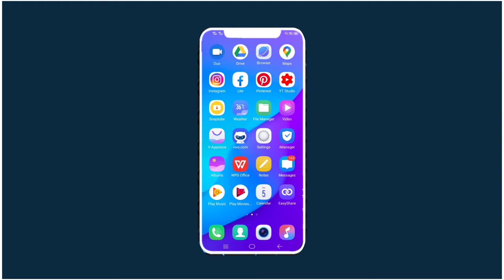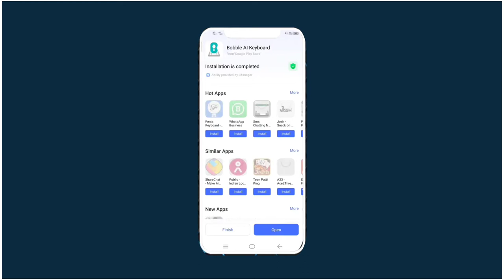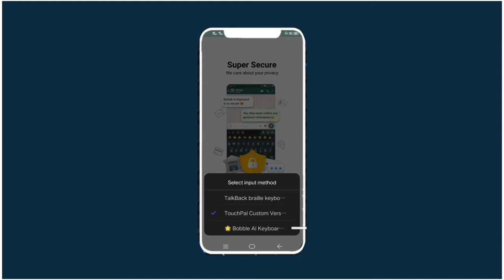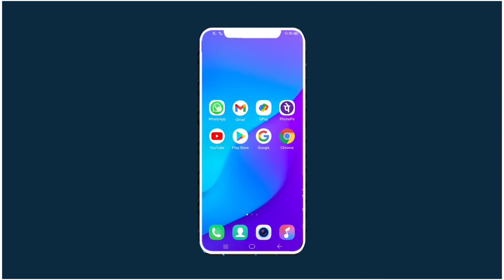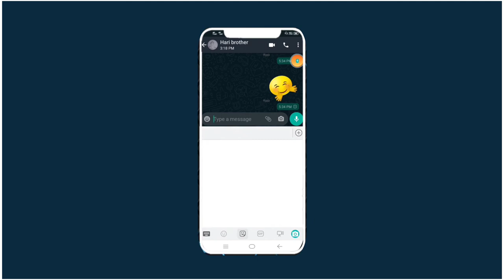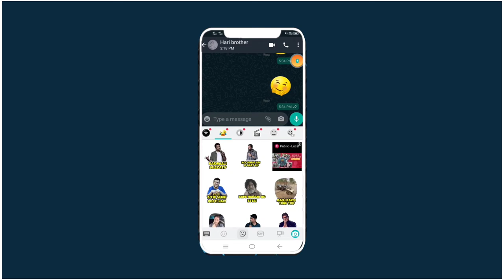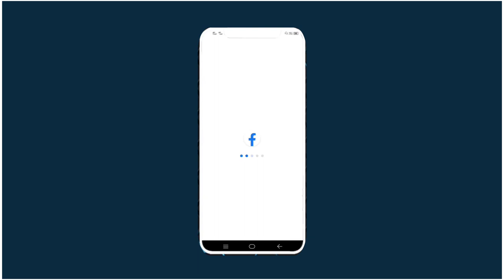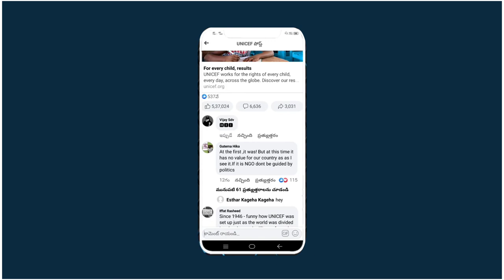Bubble Keypad Stylish Fond How To Use Bubble Keypad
this video topic double keypad

how to use bubble keypad stylish font

bubble keypad amazing chatting and using
bubble keypad use kaise karen
bubble keypad phone stylish

Android keypad best font
how to use double keypad
bubble keypad best tips and tricks
bubble keypad A to Z explain in Hindi